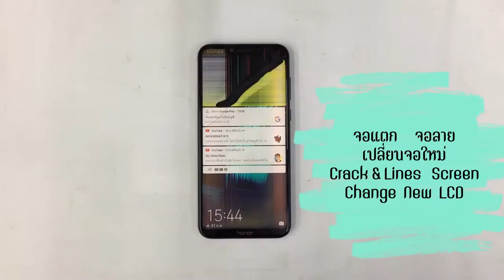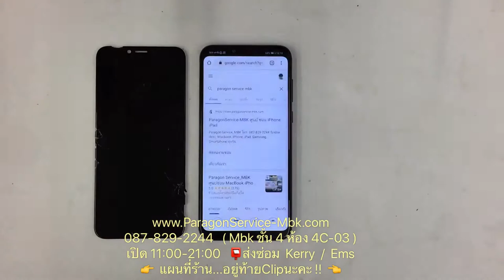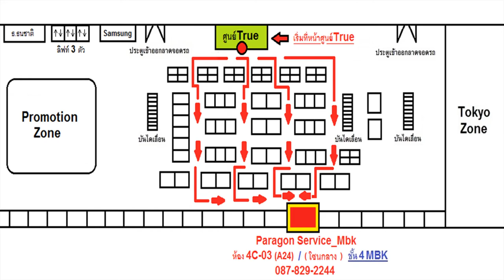Huawei Honor Play จอแตกลาย เปลี่ยนจอ ส่งซ่อมจาก..สุพรรณบุรี